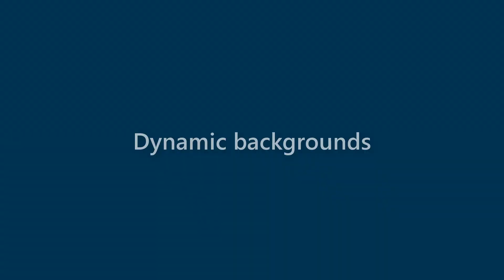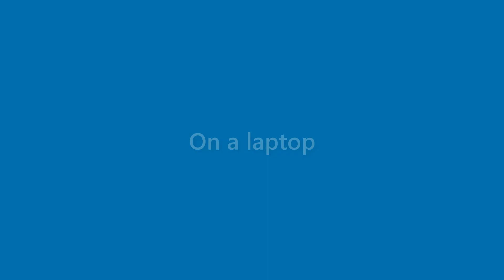Jasper Chavez - appearance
Name Look - Jasper Chavez - appearance. In this video we present "Jasper Chavez" name look and feel in various scenarios.
This video will cover:
How does "Jasper Chavez" look as a personal letterhead?
How does "Jasper Chavez" look on a business card?
How does "Jasper Chavez" look on a computer/laptop screen?
How does "Jasper Chavez" look with different background colors?
How does "Jasper Chavez" look with various fonts?